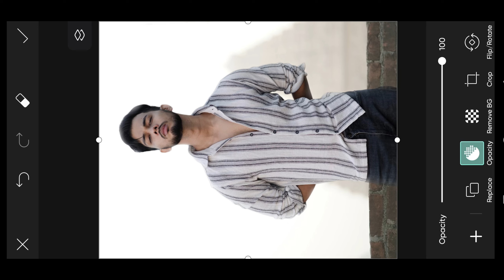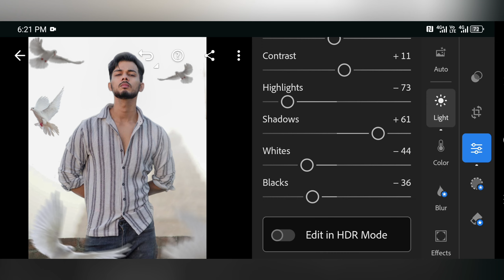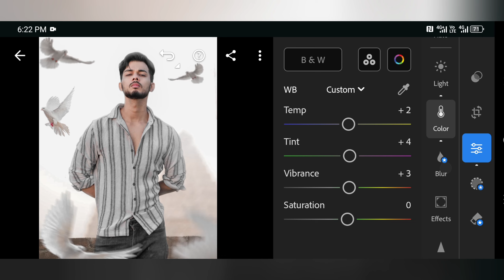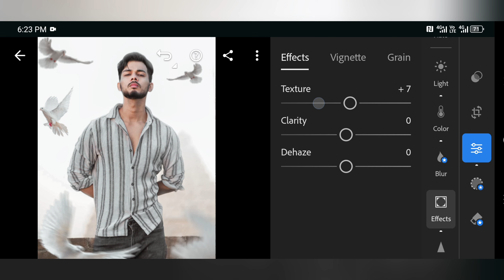Picsart birds photo editing|lightroon editing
Unlock the secrets of stunning images with our latest video on **photo editing** and color grading! 🌈 Whether you're a beginner or a seasoned pro, we’ll guide you through essential tips and techniques to enhance your photos and make them pop. From mastering lighting adjustments to finding the perfect color palette, this video is packed with invaluable insights for every photographer! Let’s transform your photos together! 🎨✨PhotoEditing